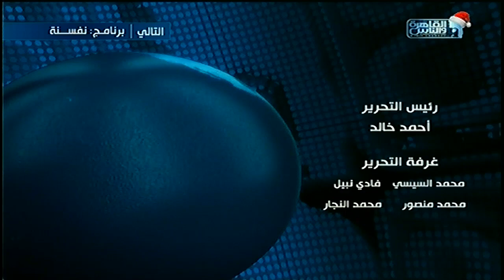نشرة منتصف الليل من القاهرة والناس 25 ديسمبر